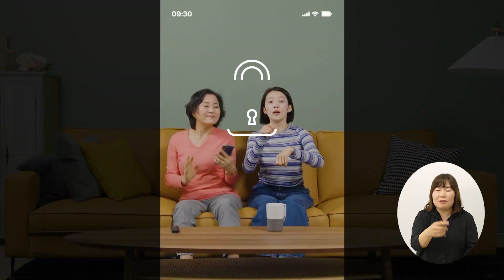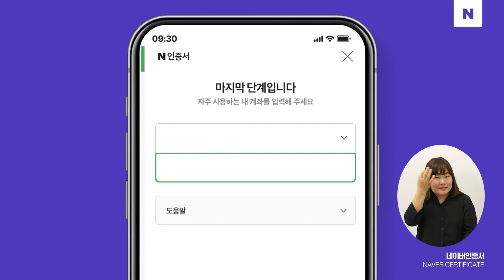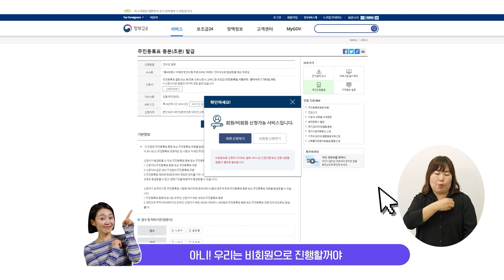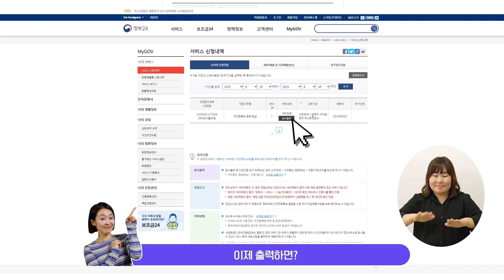[수어] 스마트폰으로 간편 인증하기(With 네이버)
[스마트 언택트] 스마트폰으로 간편 인증하기(With 네이버) 📱